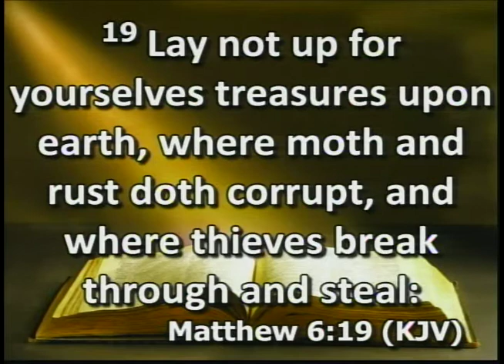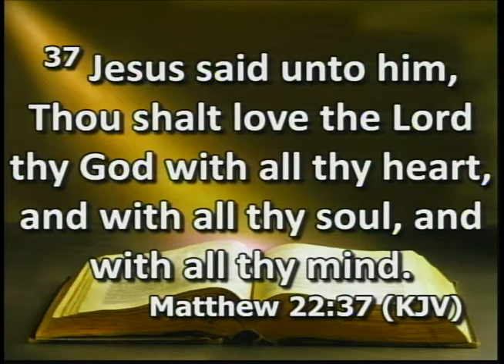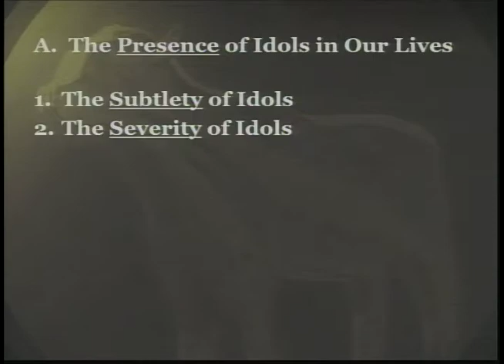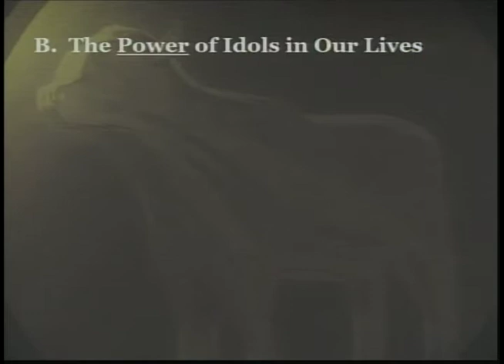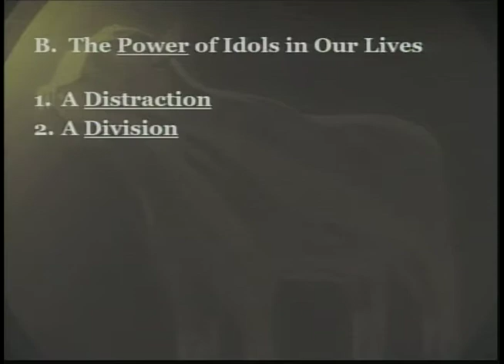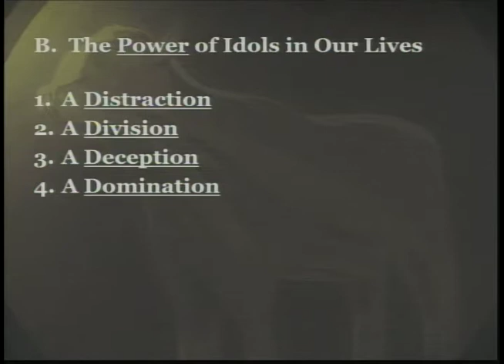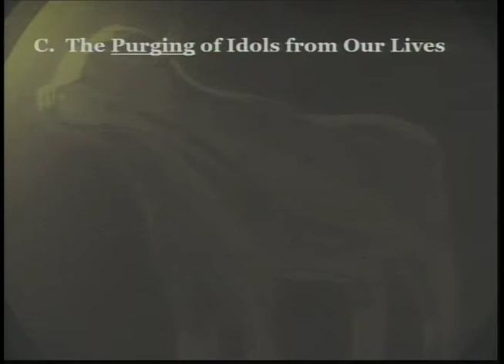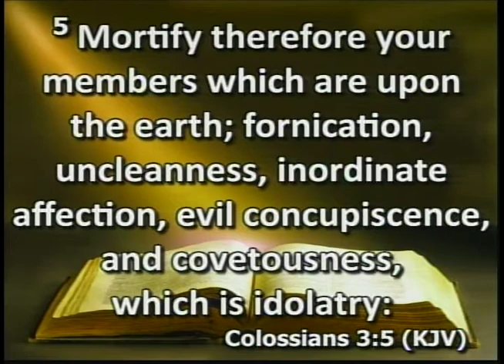August 21, 2016 "Coming to Terms With Idols"